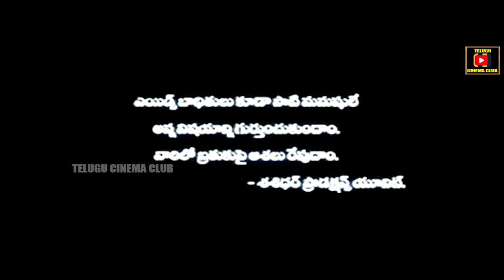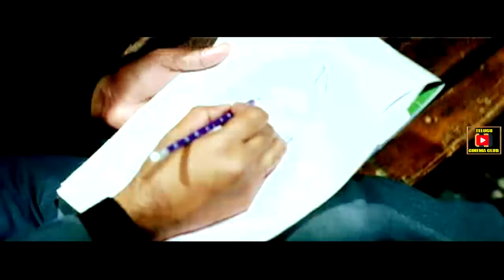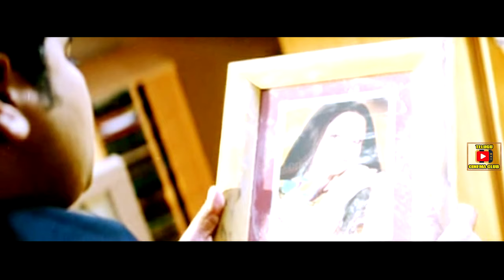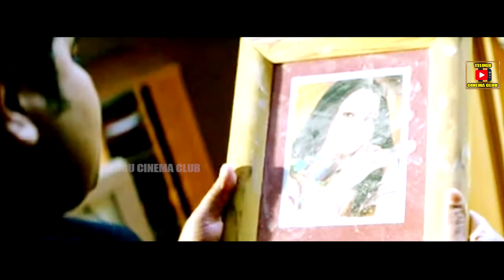JABILAMMA | FULL LENGTH TELUGU MOVIE | RAJIV KANAKALA | NAVNEET KAUR | TELUGU CINEMA CLUB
Watch and Enjoy Jabilamma full length telugu movie on Telugu Cinema Club.

Starring : Rajiv Kanakala, Navneet Kaur, Asmity among others.